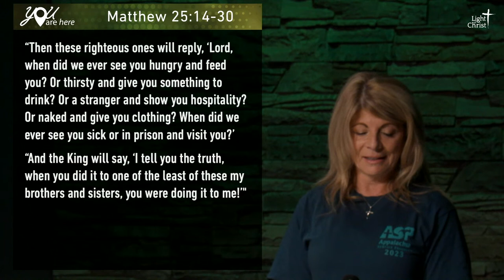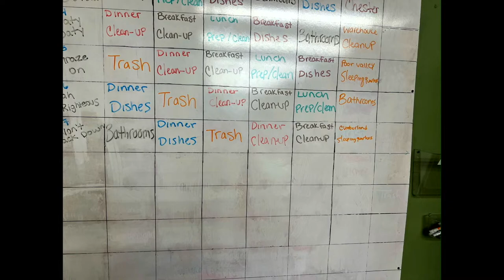Appalachia Service Project (ASP) led Service | 07-23-23 | Full Service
Appalachia Service Project (ASP) led Service | 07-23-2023 | Full Service

Three volunteers give their personal testimony from their experience this year serving the people in Appalachia area West Virginia.  They partnered with the Appalachia Service Project.
Appalachia Service Project or ASP is a non-governmental organization which was founded in 1969. ASP addresses substandard housing using volunteer labor to perform repairs to make homes "warmer, safer, and drier."

Light of Christ Church
1700 Longmeadow Parkway
Algonquin, IL 60102

Your Gifts Matter!
Text to Give: Text any dollar amount to 84321